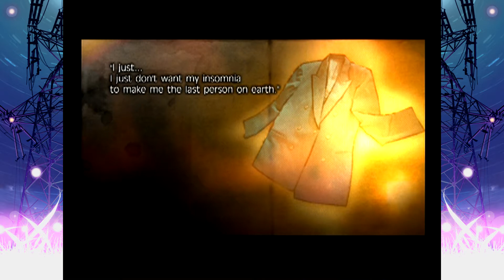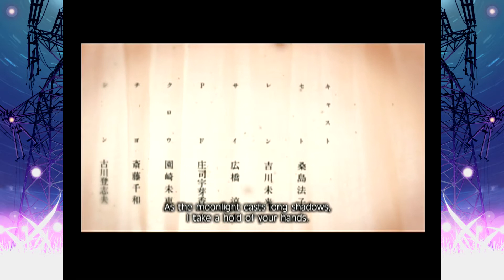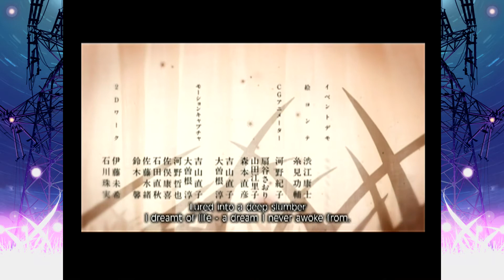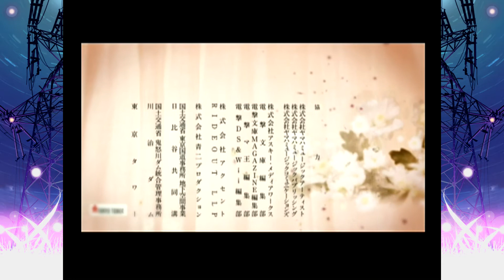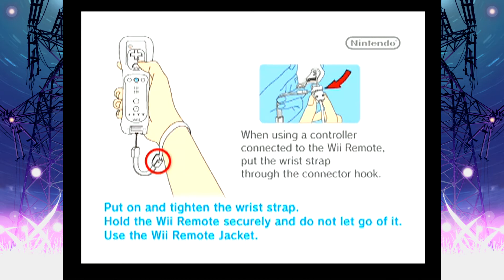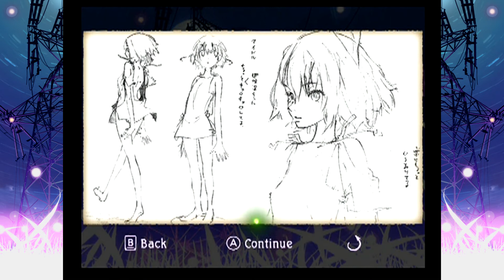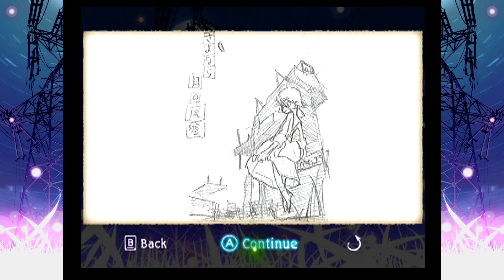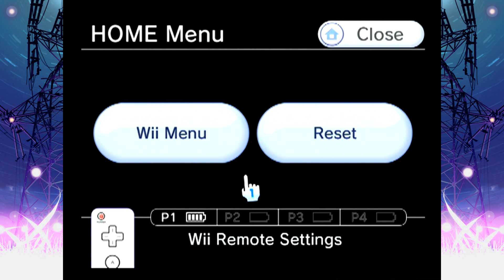Hoodie Plays Fragile Dreams (#30)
This is it, Luigi.

!!! CONTENT WARNINGS !!!

Post-apocalypse. Explicit confirmations and allusions to off screen character death. Horror imagery. Natural disasters. Unethical science. Human experimentation.

Light particle effect in intro and outro by fu-non!
Rural ambiance sound effect in intro and outro from Zapsplat.com!